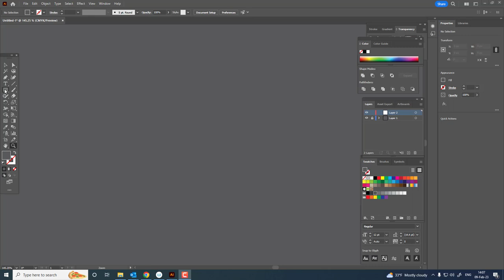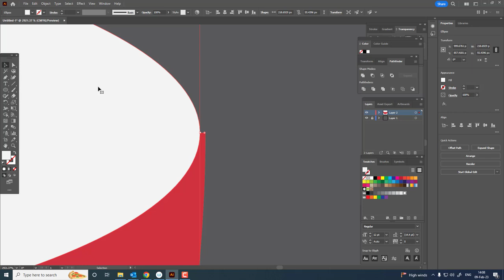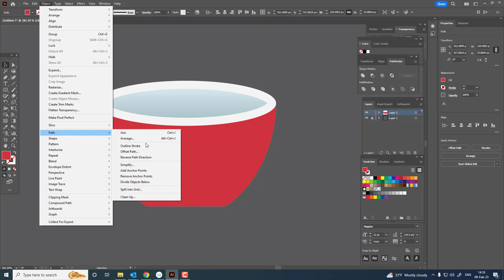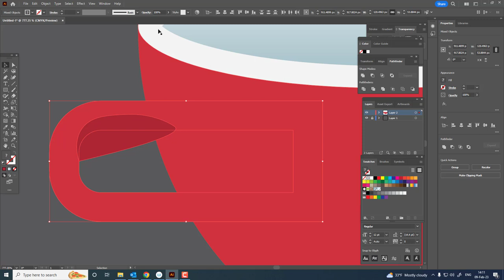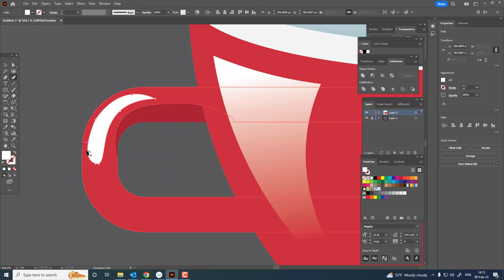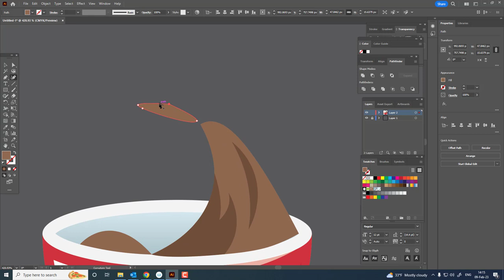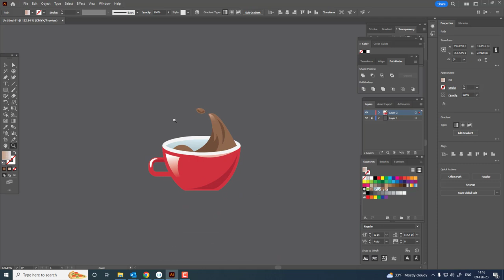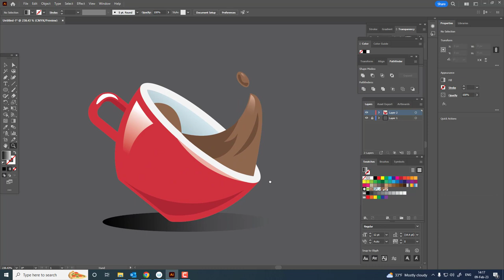How to Draw a cup of coffee in ADobe Illustrator